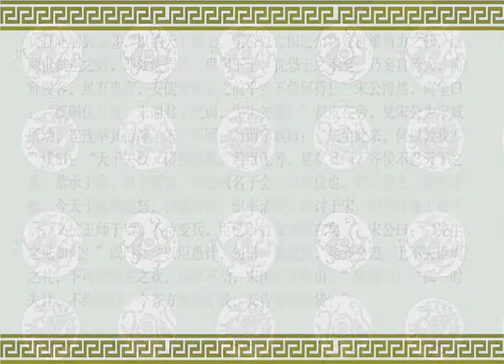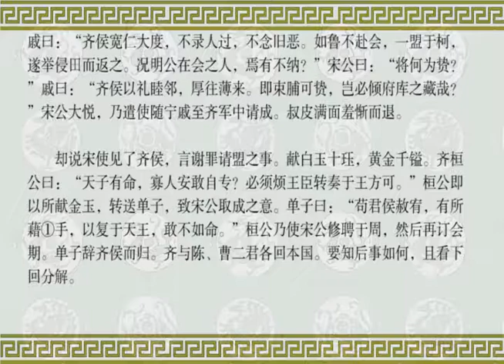《东周列国志 》 第十八回 曹沫手剑劫齐侯桓公举火爵宁戚